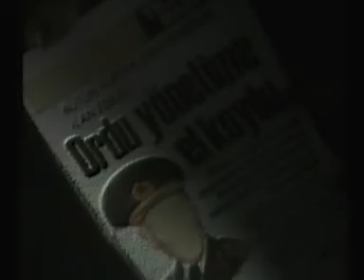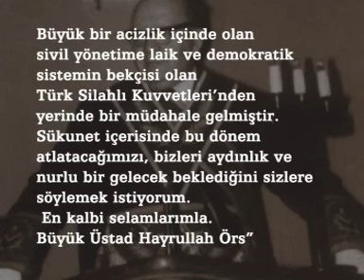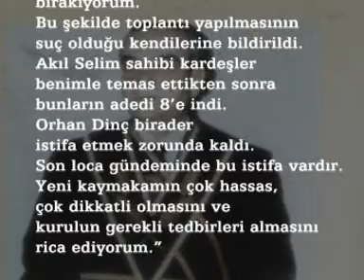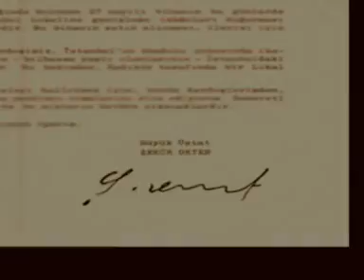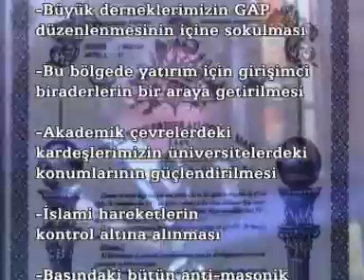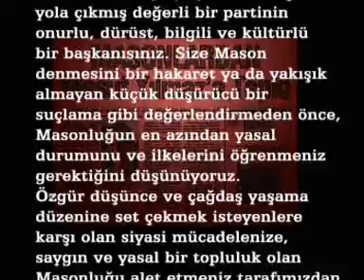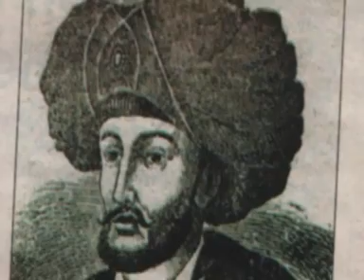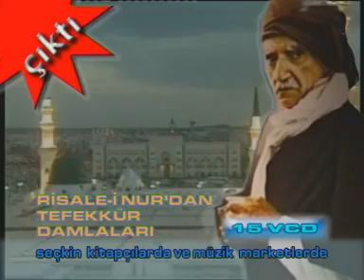İhtilaller Dönemin de Masonluk - Sabetaycılık & Masonluk İlişkisi - 10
İhtilaller Döneminde Masonluk  - Sabetaycılık & Masonluk İlişkisi  - 10